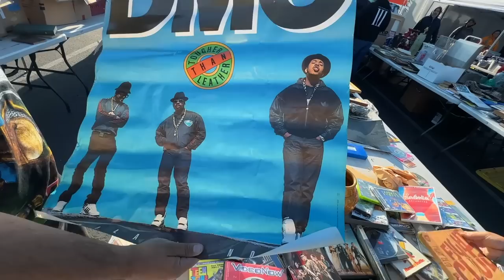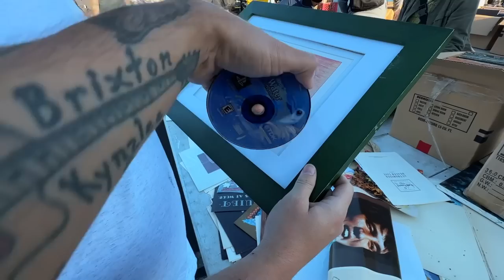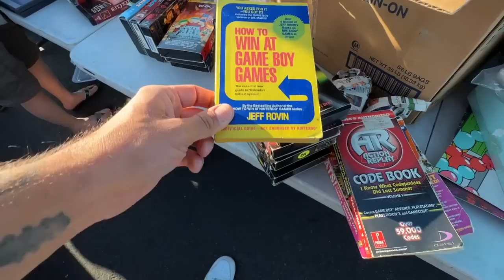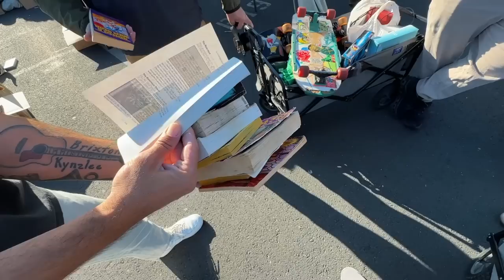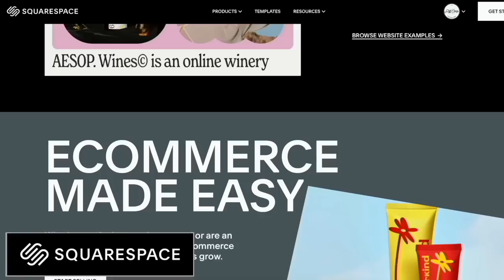Retro Rick couldn't believe our swap meets 👑